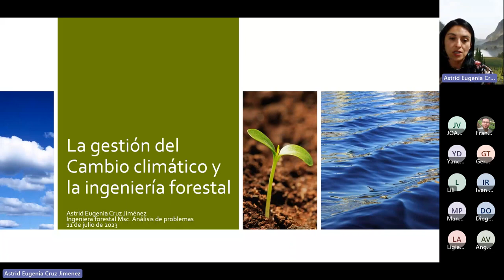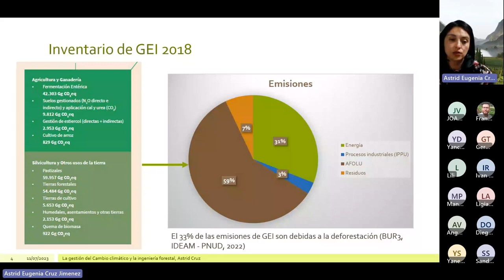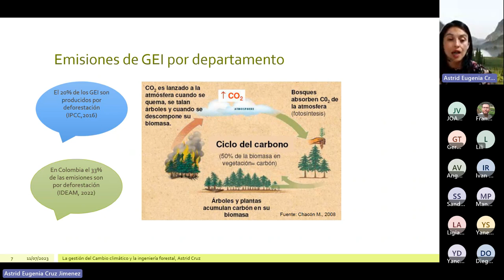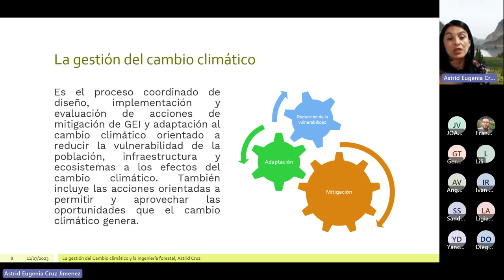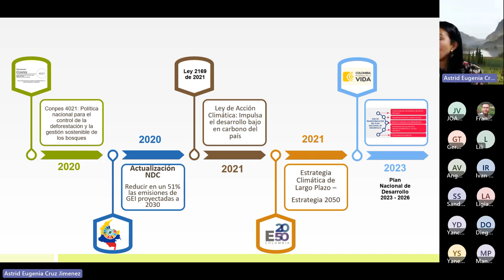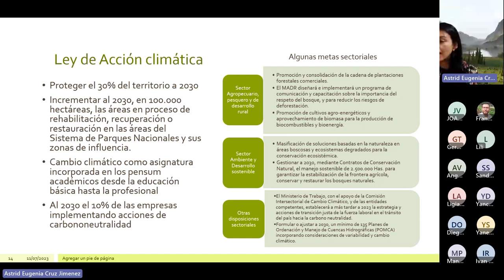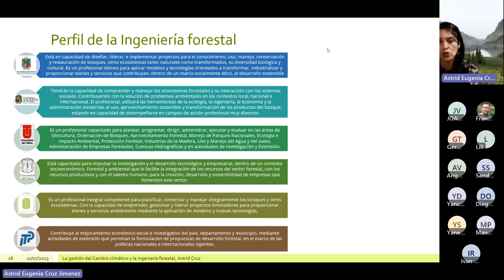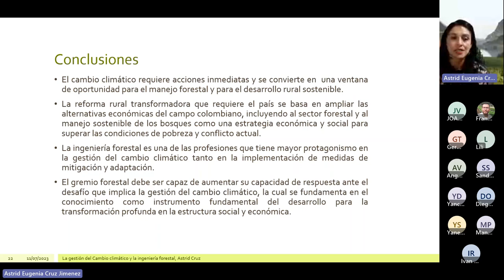La Gestión del Cambio Climático y la Ingeniería Forestal - Astrid Cruz Jiménez, Msc. Ing. Forestal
El pasado martes 11 de julio de 2023 desde las 7:00 p.m., se realizó la primera conferencia de la II Jornada Forestal de Talleres y Conferencias Virtuales ACIF, titulada “La Gestión del Cambio Climático y la Ingeniería Forestal.”, realizada por Astrid Cruz Jiménez, Msc. Ing. Forestal.